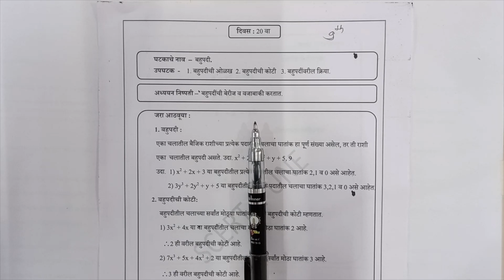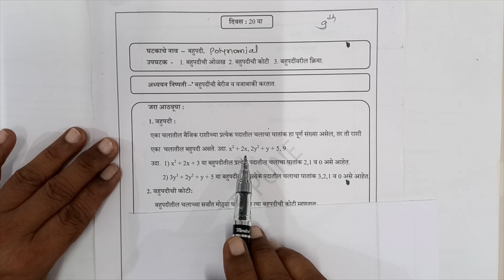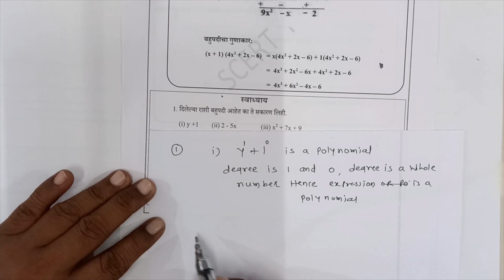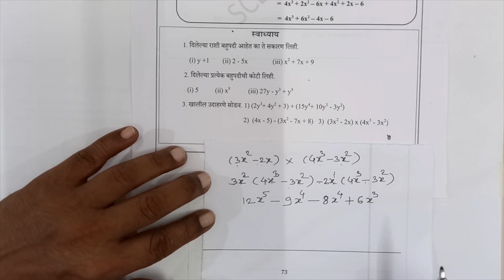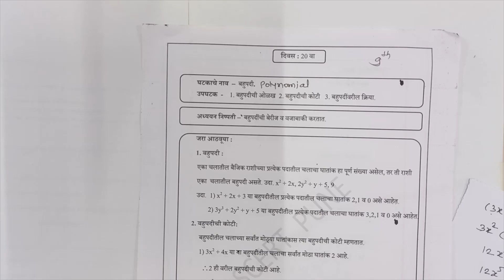Class-9th | Mathematics | Bridge Course (Day-20) by M. V. Deshmukh Sir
Class-9th | Bridge Course (Day-20)
- Explanation of Degree of polynomials & Addition, Subtraction, Multiplication of polynomials

इयत्ता-९वी | सेतू अभ्यासक्रम (दिवस-२०)
- बहुपदीची ओळख, बहुपदींची कोटी व बहुपदींची बेरीज, वजाबाकी, गुणाकार यांचे स्पष्टीकरण